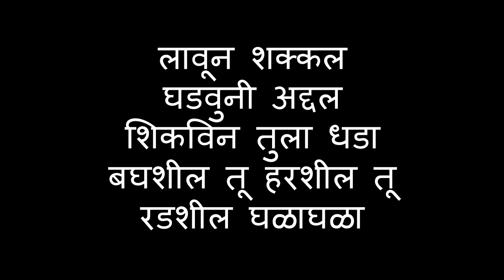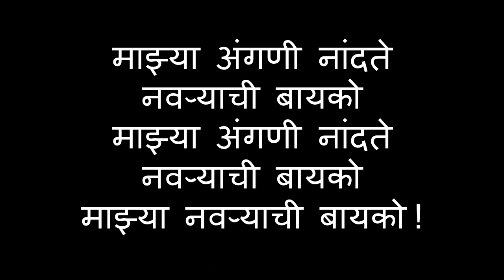माझ्या नवऱ्याची बायको | Mazhya Navryachi Bayko | Title Song Lyrics | Zee Marathi Serial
माझ्या नवऱ्याची बायको | Mazhya Navryachi Bayko Title Song Lyrics
Majhya Navryachi Bayko lyrics by and sung by Vaishali Bhasane-Made.

Serial Title: Majhya Navryachi Bayko – माझ्या नवऱ्याची बायको (Zee Marathi)
Singer: Vaishali Bhasane-Made

Star Cast: Abhijit Khandkekar (Gurunath), Anita Date (Radhika), Rasika Sunil Dhabadgavkar (Shanaya), Arun Nalawade, Suhita Thatte, Shweta Mehandale

Hope you have liked the video.

Stay tunned for upcoming videos.